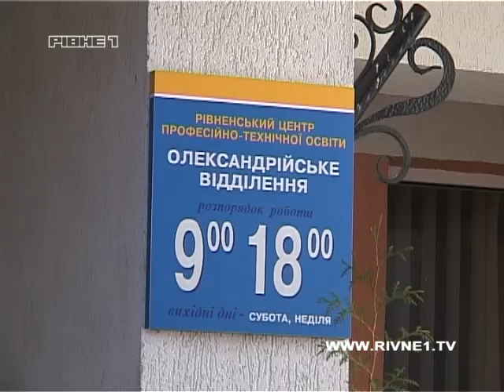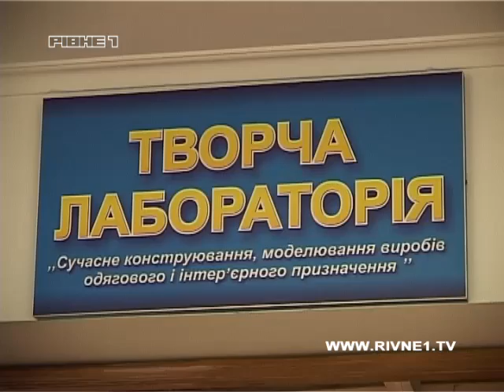110608_CZ_NEDELLLL